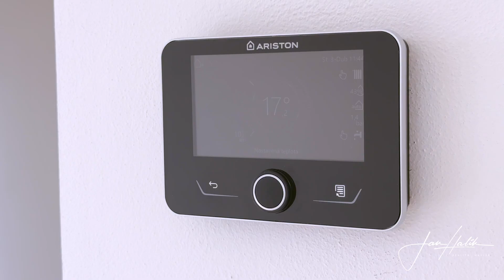Na prodej - novostavba, rodinný dům, Jevany, Praha - východ